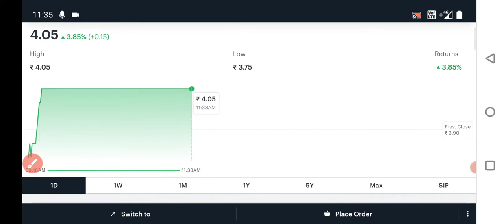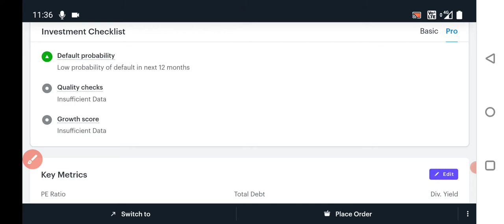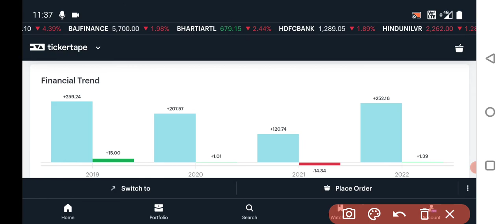Vikas Ecotech Share News | Vikas Ecotech Share Update | Vikas Ecotech Share Latest News Today